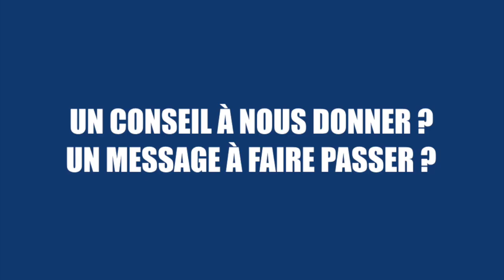HOME SWEET HOME #6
On a voulu s'inviter chez les joueurs de l'Hormadi pour prendre des nouvelles pendant ce confinement !
Aujourd'hui on a pris des nouvelles de...